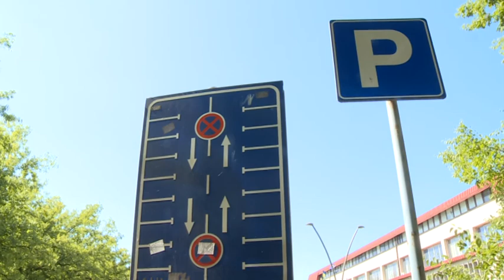2017 08 31 Szombaton félmaraton Szabadkán